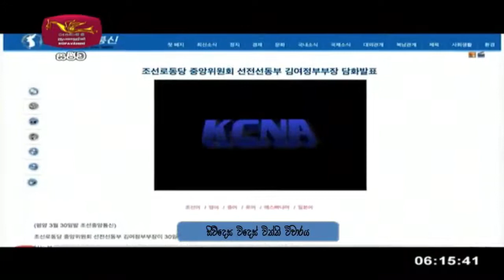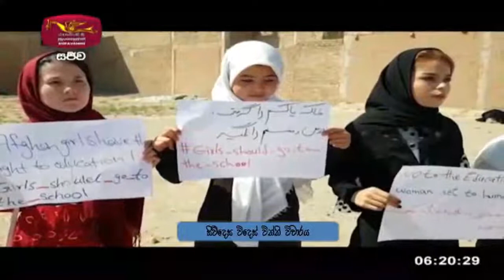සිව්දෙස විදෙස් විත්ති විචාරය 2021-09-25